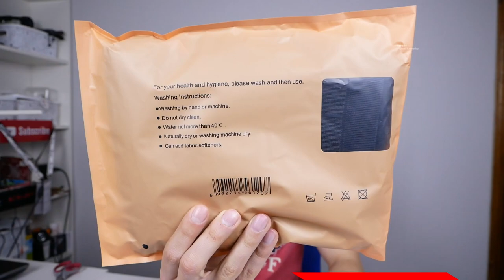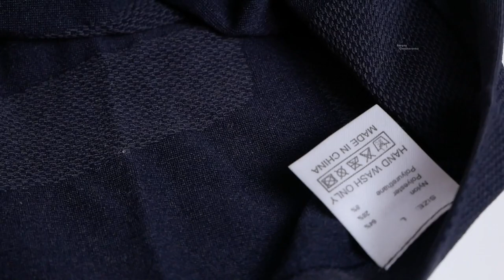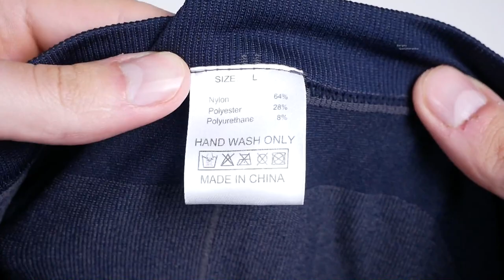Термобелье из Aliexpress. Обзор и примерка. Какое лучше брать и что подойдет для вас.